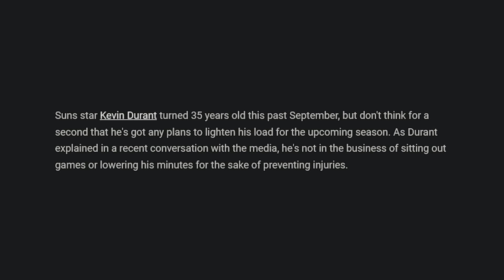Kevin Durant Totally Shuts Down The Notion Of Load Management After NBA New Rule Change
Kevin Durant Totally Shuts Down The Notion Of Load Management After NBA New Rule Change. This is what we'll be talking about in today's episode of The Dreamerspro Show. Enjoy, and let us know your thoughts!